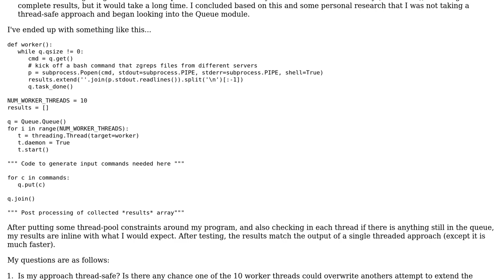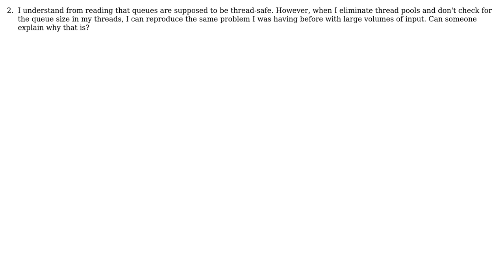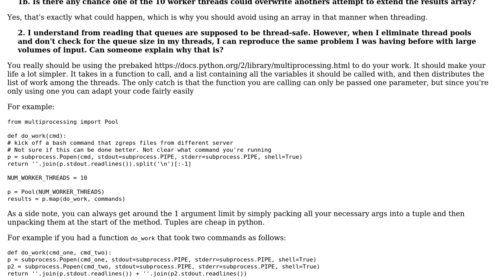Software Engineering: Seeking Guidance on Thread Safe Scripting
With thanks & praise to God, and with thanks to the many people who have made this project possible! | Content (except music & images) licensed under CC BY-SA | Music | Images & others | With thanks to user gnat user Elias51 user Ampt and the Stack Exchange Network Trademarks are property of their respective owners. You are responsible for your own actions.